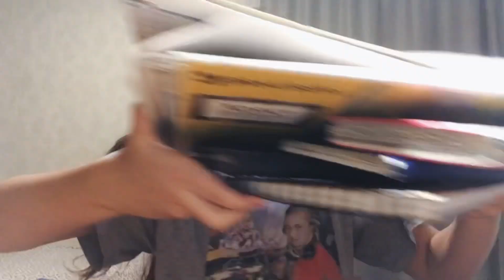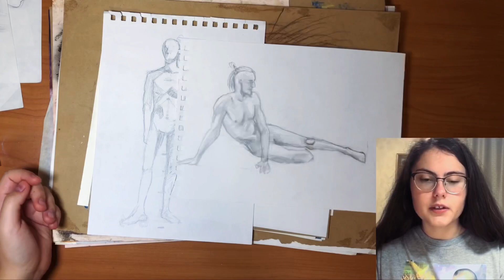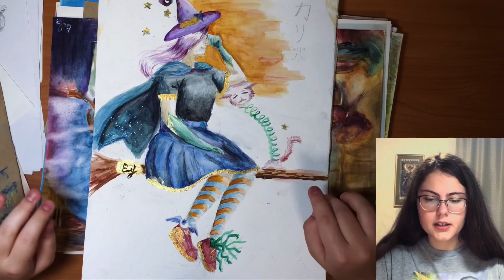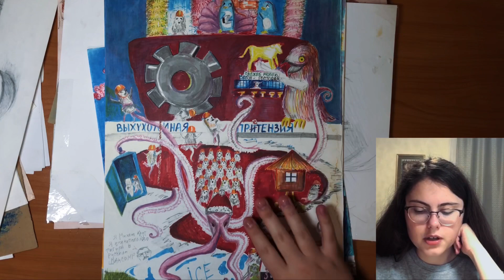ОБЗОР моих РИСУНКОВ из художки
В этом видео я расскажу и покажу свои рисунки со времен художественной школы. Можете отследить мой прогресс и узнать для себя что-то новое🔥🔥🔥